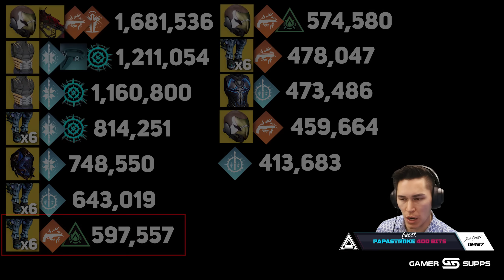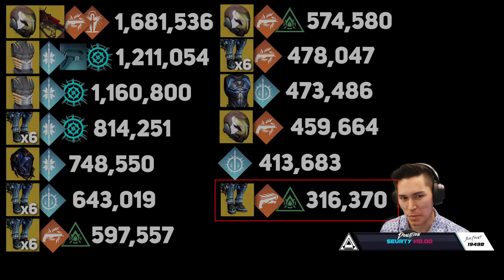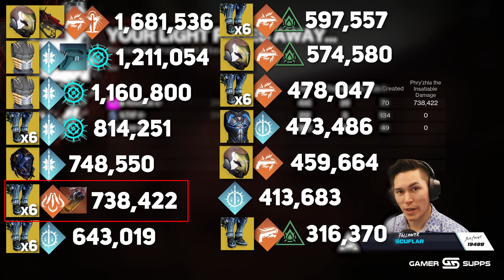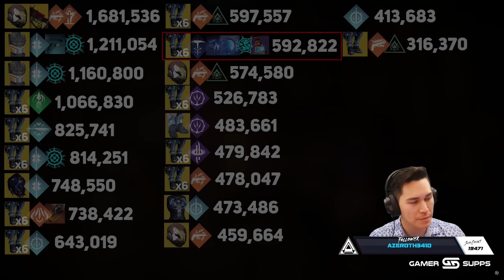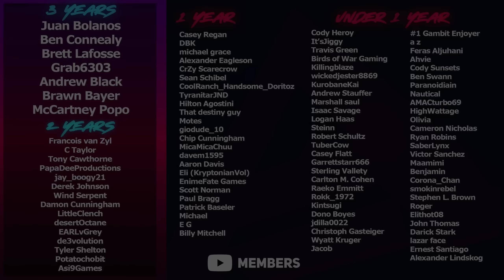Best HUNTER Super? (Damage Testing) | Destiny 2 Revenant Act 2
With the launch of Act 2 of Revenant, we got hit with a bunch of roaming super changes. Today, we're doing damage testing on our Titan to see what the most potent super and Exotic armor combo is for boss damage.

Timestamps:
0:00 Intro
0:07 Arc Staff / Raiden Flux / Arc Compounding
0:47 Arc Staff / Raiden Flux / Arc Compounding / Tempest Strike
1:53 Arc Staff / Star-Eater / Arc Compounding
2:22 Gathering Storm / Raiju's Harness
4:41 Gathering Storm
6:02 Gathering Storm / Star-Eater
6:36 Arc Staff / Blight Ranger
9:57 Markman Golden Gun / Well of Radiance / Celestial Nighthawk / Outbreak Perfected
10:52 Marksman Golden Gun / Celestial Nighthawk
11:00 Marksman Golden Gun / Star-Eater
12:04 Marksman Golden Gun / Celestial Nighthawk / Radiant
12:32 Marksman Golden Gun / Star-Eater / Radiant
13:06 Deadshot Golden Gun / Star-Eater / Radiant
13:49 Blade Barrage / Star-Eater / Knock em' Down
15:19 Storm's Edge / Star-Eater
16:30 Silkstrike / Star-Eater
17:19 Spectral Blades / Star-Eater
18:30 Moebius Quiver / Star-Eater
19:16 Moebius Quiver / Orpheus Rig
19:40 Silence & Squall / Star-Eater / Fissures
20:19 Silence & Squall / Star-Eater / Fissures / Hail the Storm / Tonic
21:16 Silence & Squall / Star-Eater / Fissures / Durance / Hail the Storm / Tonic
22:33 Outro
Catch us live on Twitch!